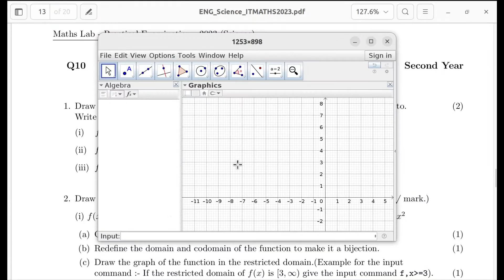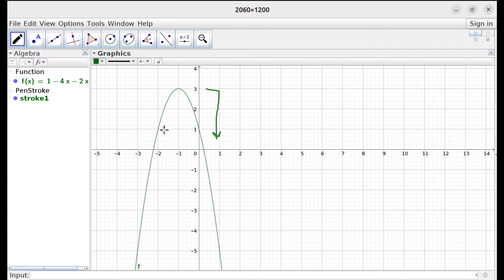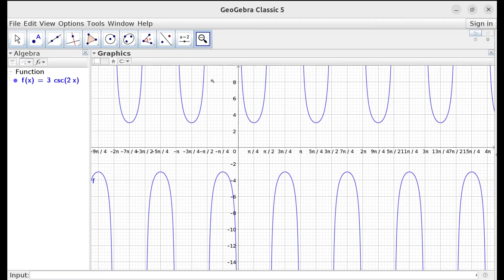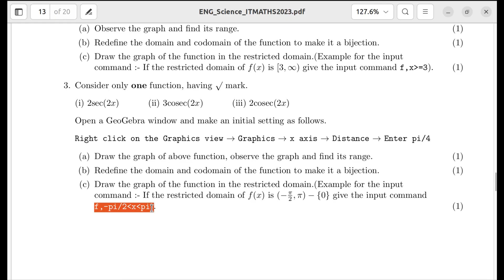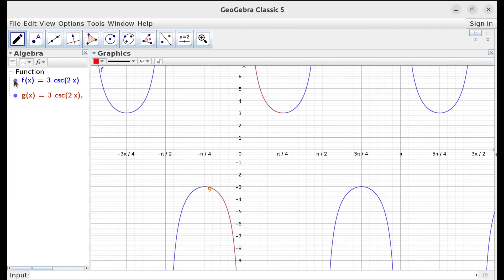2023_PUBLIC EXAM_LAB 18 (UNCTIONS)_IT MATHS LAB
Discussion on Public exam question LAB-18 FUNCTIONS (IT MATHS EXAM 2023_HSS. KERALA)